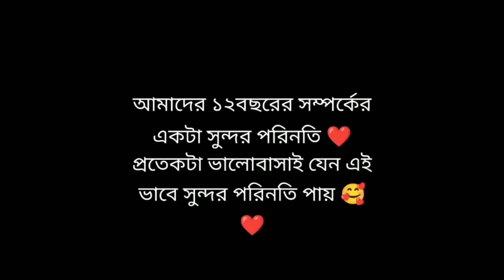১২ বছরের ভালোবাসা যখন পূর্ণতা পায় || sob valobasa ay vabei purnota Pak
@riyabhattacharyya0924 u r my inspiration ❤️❤️❤️❤️❤️❤️